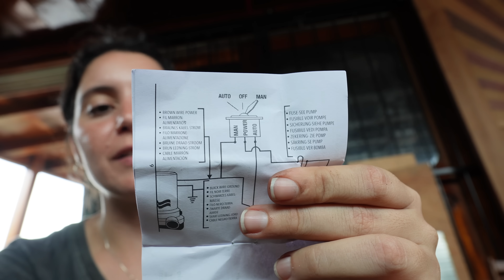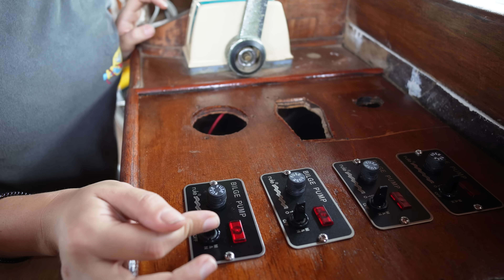This rescued wooden boat won't sink anymore: installing big bilge pumps — Sailing Yabá 178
In this episode of our boat restoration, we finally start installing our first bilge pumps! Not just adding them into place, but actually connecting them electrically to our control panel. Besides, we also work on thru-hulls for the ensuite head and on caulking our keel.

🇧🇷 Legendas em Português em todos os episódios!

Recently we decided to purchase a two-masted wooden schooner in Brazil. The fun detail about our story is that the boat we bought was sinking and relying on many bilge pumps to survive so we had to lift it onto the dry to start a full refit. Once the boat was lifted (for the first time in her life) we realized that the work needed was much more than expected. Between bailing or accepting the challenge, we decided to go for the second option. Watch us as we bring Yabá back to life with the help of an amazing team of traditional shipwrights, sharing every phase of the process, overcoming the highs and lows and having fun along the way.

💙 Massive thanks to our amazing team of carpenters that never let us down and continue to amaze us at every step of the process: Toninho, Zeca, Hélio, Claiton, William, Nezo, Nico, Adilson, Beto and Luiz. YOU ARE LEGENDS!